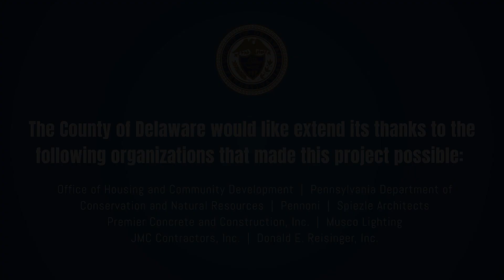Delaware County Upland Park Ribbon Cutting Ceremony